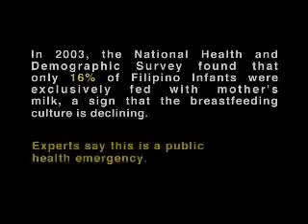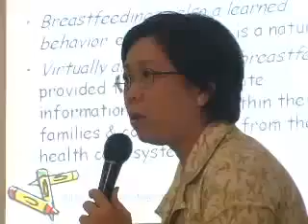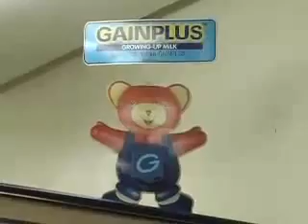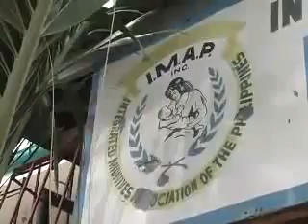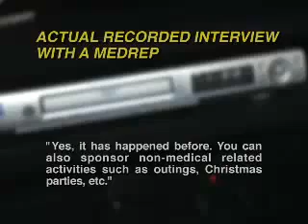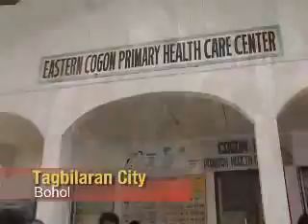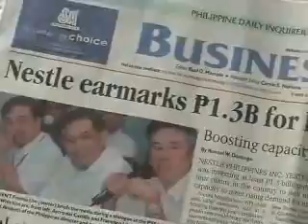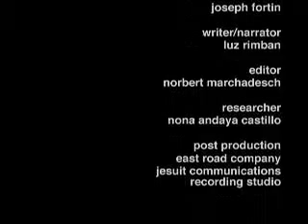Formula for Disaster: UNICEF documentary (FULL VIDEO)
A disturbing example of how misapplied and unscrupulous marketing can endanger, hurt or even kill babies. "This eye-opening documentary reveals how the marketing of powdered milk has caused fewer mothers to breastfeed in the Philippines - including those who can ill afford artificial milk and suffer its harmful consequences. The milk companies' formula for profits is a formula for disaster." --  documentary by UNICEF Philippines.